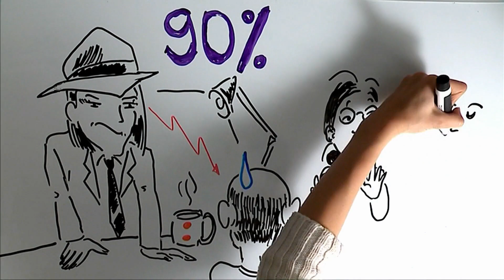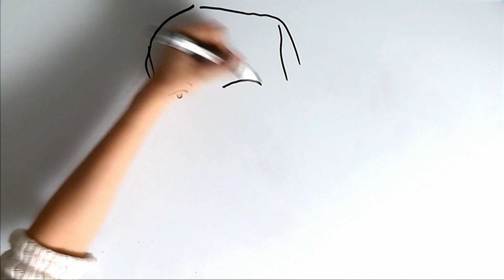Comment reconnaître un menteur ?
On nous ment entre 10 à 200 fois par jour. Distanciation, posture, clignement d'yeux, voici quelques indices pour apprendre à détecter quand on vous ment.